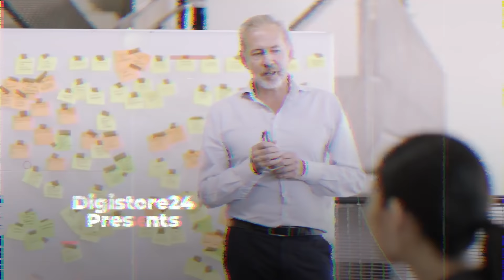How To Launch Your First Product In Just 90 Days 🚀 | Product Launch Strategy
In this Podcast with Sven Platte Founder of Digistore24 and Demetrius Bassoukos Co Founder of PuraTHRIVE, you'll learn how Demetrius managed to get his products to launch within 90 days.

🚀 90 days from your Product idea to finished Product on the market 🚀

You'll learn how to properly pitch your products and what to look for when bringing new products to market. Demetrius shares how he launched his first product and what you need to watch out for to be successful with your first product.

Learn from Sven Platte & Demetrius and find out how you can launch your first product in just 90 days!

Want to be a part of Svencast and speak with the founder of Digistore24 Sven Platte?

 product launch formula
 product launch formula case study